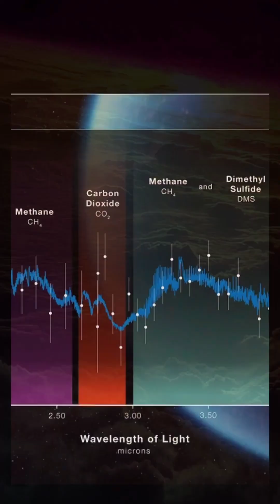K2-18b: A Super-Earth with Alien Clues?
K2-18b, a super-Earth in the Goldilocks zone, might have oceans—and signs of life! The James Webb Telescope found a game-changing molecule. 🧪